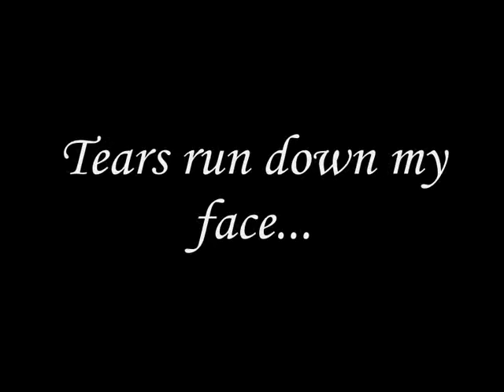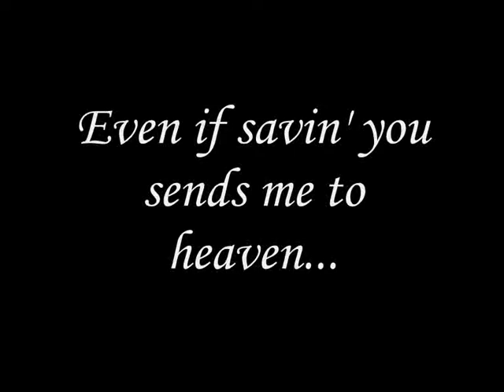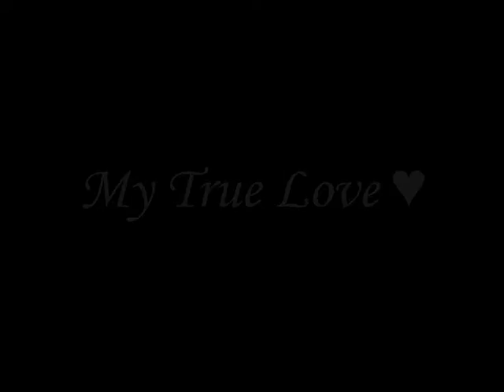Luke and me 1 yr {♥My True Love, My Whole Heart ♥}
* •. .•** KM 4 LK. *..*..*

Well our anniversary was on 28th feb, CANNOT BELIEVE ITS LASTED THIS LONG!!!
Anyways, Im his longest relationship, by 11 months and 2 weeks, and he's nearly my longest...{Mine being 1yr, 1 mnth and a day.5}
Anyways, yeh, I love this boy, words can't describe it, he's helped me thru a lot of problems at home, he is my everythin, wenever im sad he's there

This song I heard, and its me and luke all over, Hes my true love, And wen I c him, {I knw this sounds lame} But I cry, cuz im so happy!
Lolz
Anyways, randomness, Love him
Plz dnt rate low cuz its borin
Pics:
-In dress and suit {orange BG} April last yr
-Hoodies-Statutes
-Grey jumper/school top-my house,-Jan 2010
-Suit and dress {again} Feb 2010
All others taken sumtime between july-jan 09/10
oh, and the kissin one and the greyed/Head one of me and him, april last yr

Just 2 tell u hw much we av changed hahahah xx